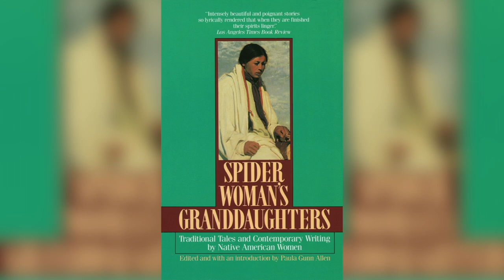Our History - Paula Gunn Allen, Writer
Provided to you by the Student Coalition for Racial Equality (SCRE) of Horace Mann High School.

Our History is a collection of videos recognizing various people of color throughout history.

 The views and opinions expressed in this video are those of the authors and do not necessarily reflect the official policy or position of the school district of North Fond du Lac.